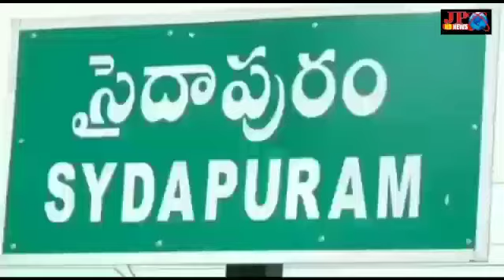ఇళ్లలోకి వరద నీటితో పిల్ల గాని వాసులు నీళ్లు లేక ఇబ్బందులు